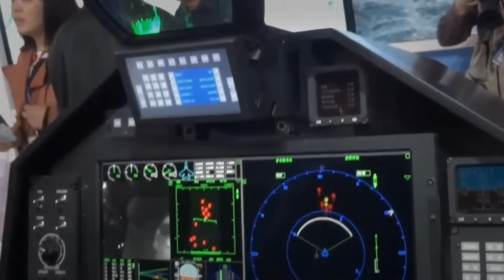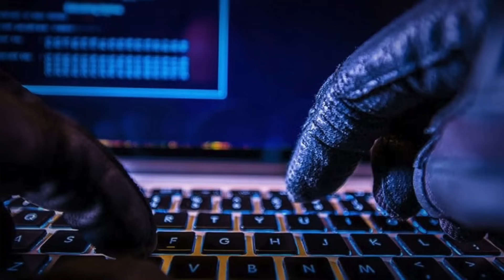चीन ने चुराया अमेरिका का F-35, अब J-35A लॉन्च हुआ तो खुला सीक्रेट, मोदी ने मारा था हंटर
चीन एफ35 तकनीक, Chinese stealth jet, J-35A, F-35 theft, टेक्नोलॉजी चुराई, China cyber espionage, अमेरिकी तकनीक, Stealth fighter comparison, Airshow China 2024, अमेरिकी जासूसी, चीनी जेट, Reverse engineering F-35, अमेरिका बनाम चीन, स्टेल्थ तकनीक, फाइटर जेट्स, Military technology.

क्या चीन ने चुराई अमेरिका की सबसे बड़ी ताकत? F-35 फाइटर जेट की तकनीक अब चीन के पास! जानिए कैसे चीन ने रिवर्स इंजीनियरिंग से J-35A बनाया। अमेरिका के सुपरपावर सिंहासन पर गहरा संकट! देखिए इस साजिश की पूरी कहानी।
What happens when China steals the world's most advanced stealth technology? Discover the shocking truth about J-35A and its impact on global power dynamics.